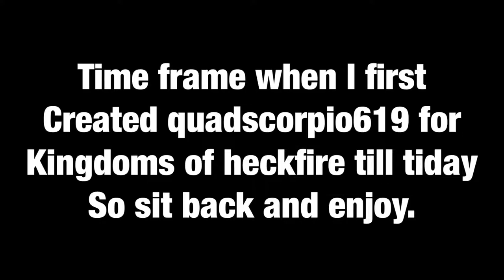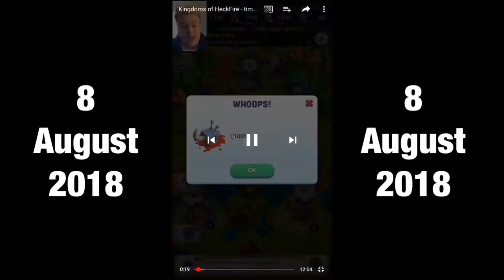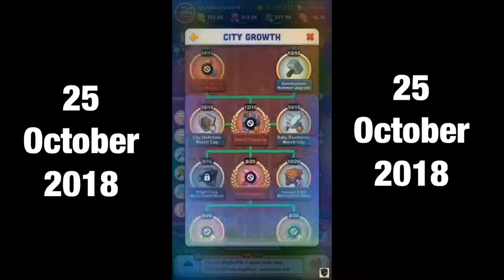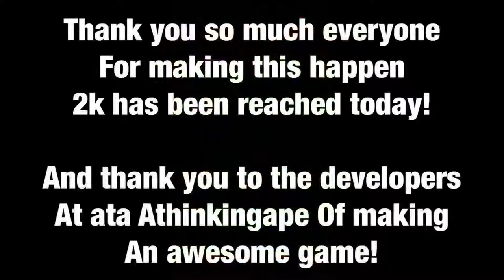Kingdoms of heckfire ~ 2.000 subscriber special!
I would like to thanks everyone on supporting my channel, as of today we have reached 2.000 subscribers, for us that is huge! So today’s video will be a times lap of the first day created to the final day which was today!

I would like to thanks ata for supporting me with these videos and the clans that helped me to achieve this goal!

Game of the Day: Kingdoms of Heckfire
kingdoms of heckfire, also if you haven’t, don’t forget to download the game and give it a go!